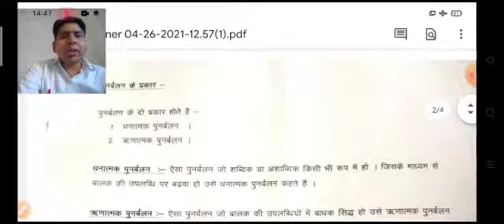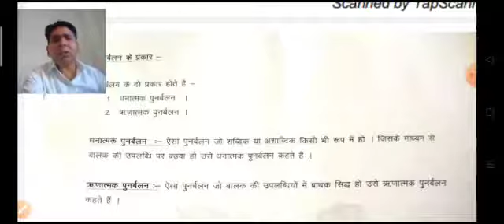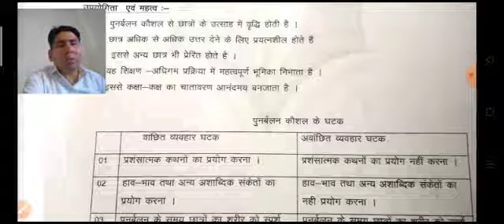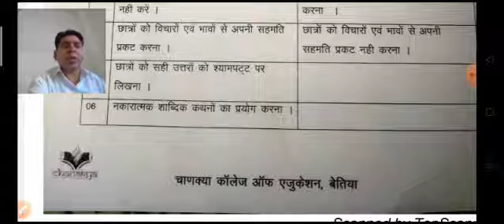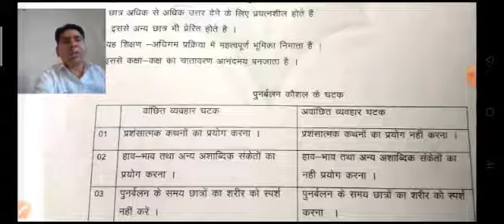(Lecture 36 - सूक्ष्म शिक्षण) Topic - पुनर्बलन कौशल (Part-2)